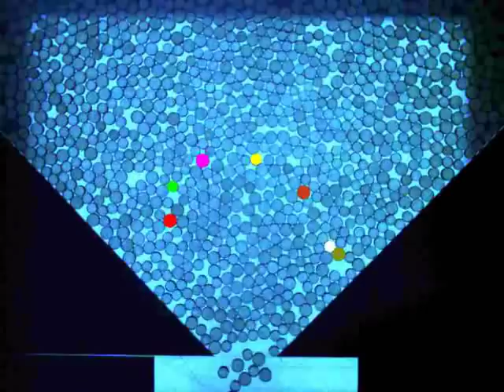How granular materials jam in a hopper (processed)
How granular materials jam in a hopper, by Junyao Tang and R.P. Behringer, Duke Physics:
Through processing high-speed video, we can track the movement of particles that eventually form the jamming arch, and mark them with different color by computer, so that we can  visualize how these "arch particles" come togther to stop the granular flow. As we can see, these arch particles are from highly disparate regions with no obvious correlation to each other. The orginal high-speed video is here: